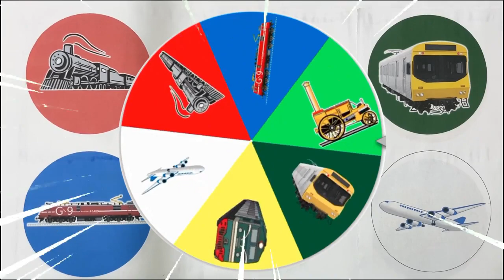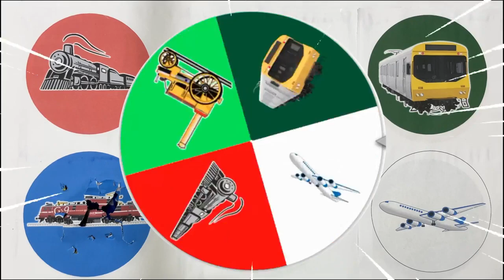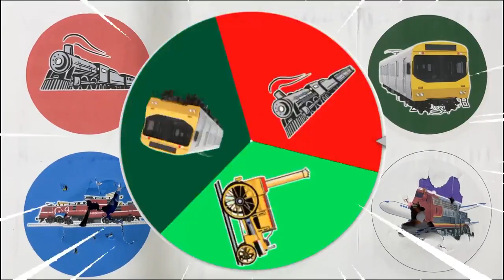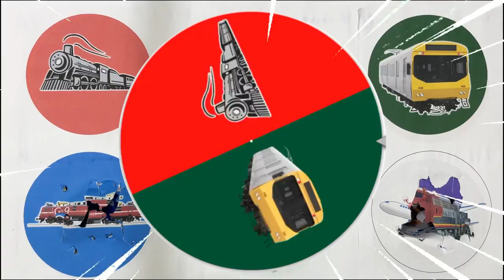SpinWheel Yellow Train,Georgeo Stephenson,Kereta Api Uap,Kereta Listrik,KRL,Kapal layar,Kapal Pesiar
Yellow Train,Georgeo Stephenson,Kereta Api Uap,Kereta Listrik,KRL,Kapal layar,Kapal Pesiar